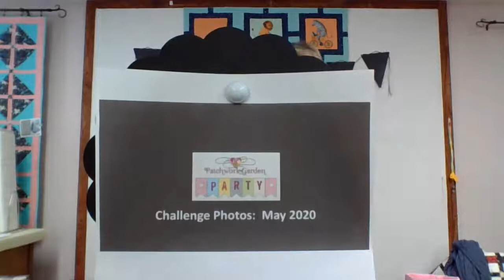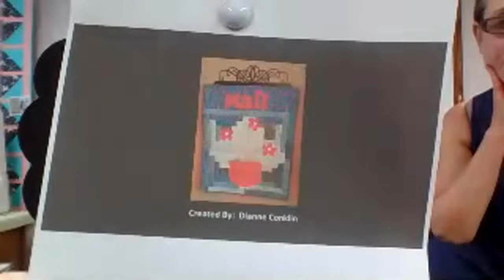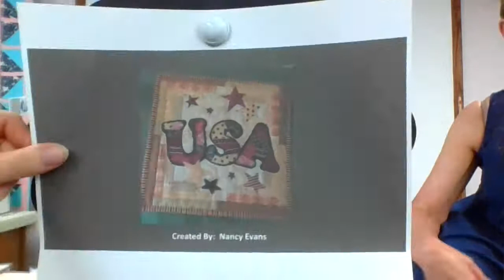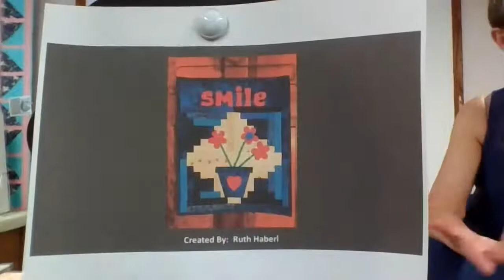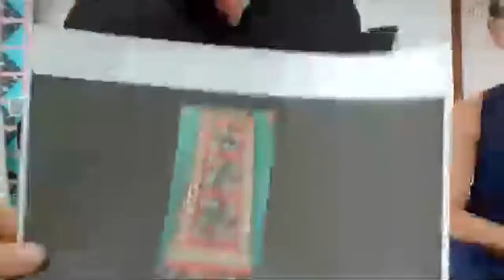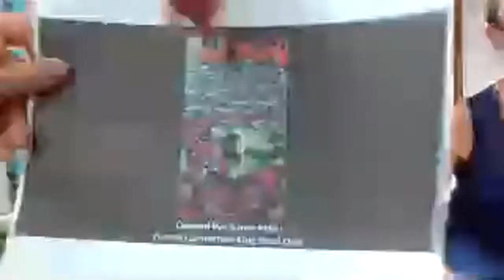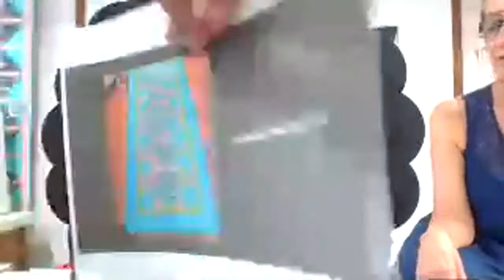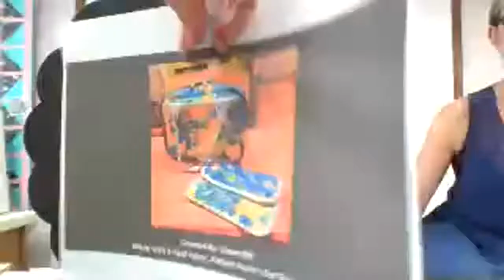Patchwork Party May 2020 Evening